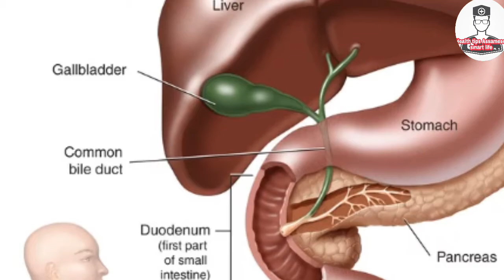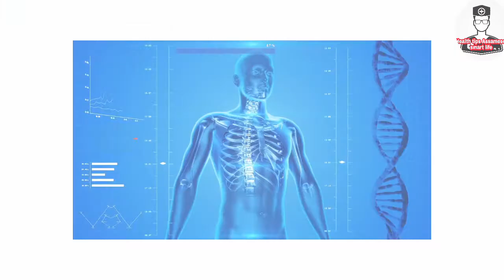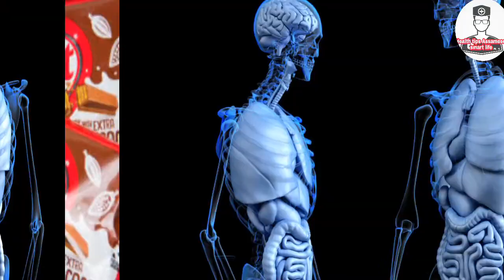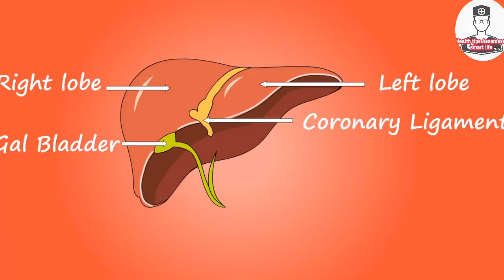সৌন্দর্য নষ্ট কৰা কিছুমান খাদ্য ! | beauty tips Assamese | assamese health tips | health care assam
N. B The video is from my medical knowledge,  I am a student of MBBS 3rd year and other source of video is from my great sir and internet